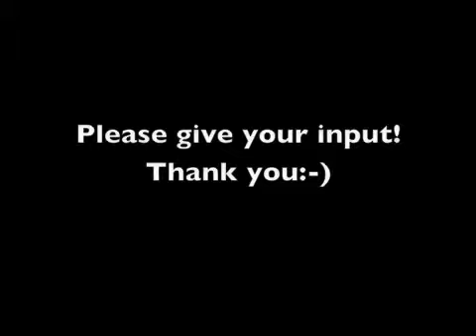What is a Tweetup?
Board-certified music therapist Kimberly Sena Moore defines a tweetup and proposes creating the 1st music therapy tweetup at the AMTA National Conference in San Diego next month.